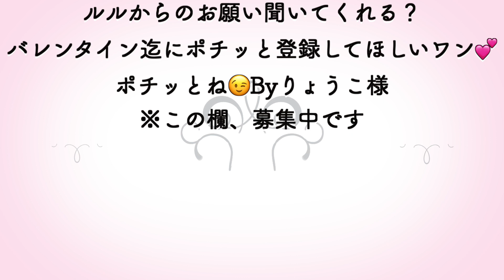柴犬ルル ＃146 ルルの逆襲 お風呂上がりを奇襲攻撃だ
ルルをベランダに押そうとするおいちゃんと、ルルの攻防は毎週日曜日の恒例
ベランダが怖いルルは、反撃に出ました
押そうとしているのですがバレバレなんだよね、おいちゃんって言っている気がします

お暇な方は、どうぞ

Twitter ⇨柴犬ルルの場合

柴犬ルル　＃56　奇跡の医師　ドクタールル。ルル　おいちゃんが倒れた、助けられるのか　子犬編

柴犬ルル＃63　ドクタールル２　新しい治療法をひっさげ、奇跡の医師が帰ってきた　バカバカしさ堪能動画　子犬編

どたばた成長記オススメ
柴犬 ルル #5 ルルちゃん　華麗なる脱出劇　何度連れ戻されても、必ず脱出するぞ

柴犬ルル #10 ルル実家で大暴れ　本能のままに走り、噛み、怒られます　最後は、笑えると評判です